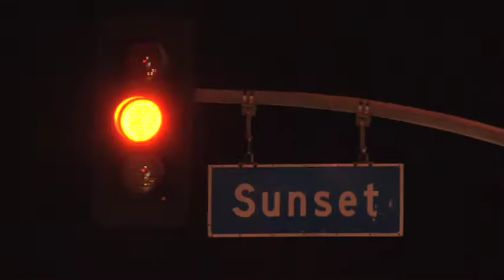LA VIDA LOCA Thursdays at LA VIDA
LA VIDA Thursdays Feat.

Feat. a sexy blend of LA Local & Global House Djs!!